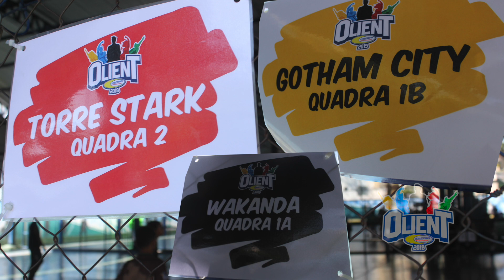4º DIA OLIENT HERÓIS - MANHÃ - 2019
O Colégio Novos Tempos reuniu os maiores heróis e super-heróis do universo das histórias em quadrinhos (HQ). Muitos heróis participaram da Olimpíadas do Instituto Educacional Novos Tempos - OLIENT.

Em 2019, o tema do evento foi Heróis e, assim, nomes conhecidos das HQ foram homenageados na OLIENT, como Homem Aranha, Batman, Mulher Maravilha, Capitã Marvel, Arqueiro Verde e outros.

Confira os melhores momentos desse evento que foi um sucesso, com a realização de jogos esportivos em diversas modalidades e gincana do conhecimento.